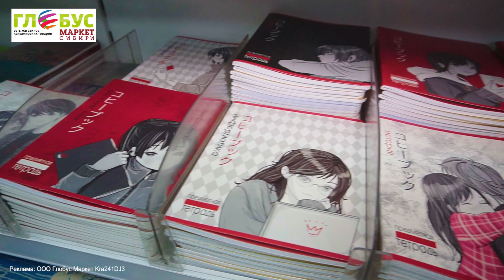А вы помните свой первый класс! Самое время окунуться в детство!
Проект "Скоро в школу" посетил магазин "Глобус Маркет Сибири" и лично убедился, что здесь достаточно всего, чтобы собрать ребёнка к 1-му сентября быстро и недорого.